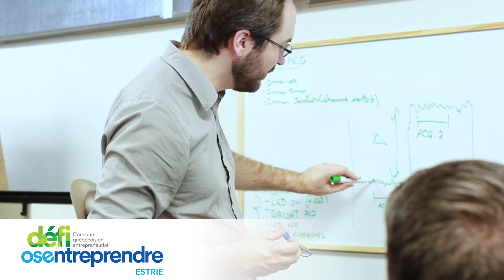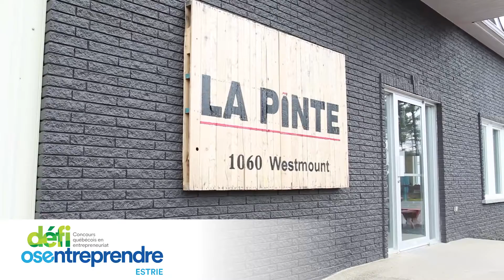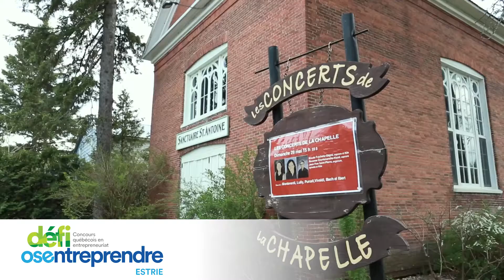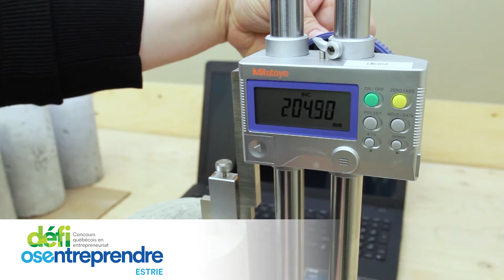Défi Osentreprendre 2016 (promotionnelle)